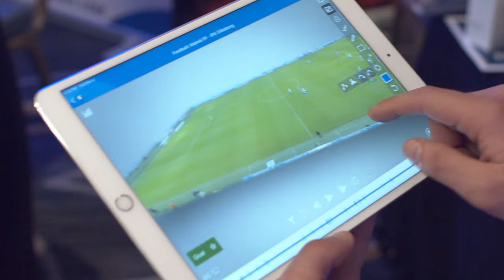Spiideo present at USL Winter Summit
Spiideo is a system of cameras installed in sports arenas. Through software allows coaches to observe in detail every movement of players in the field, during a game or training, using a simple app that provides valuable tools so they can't lose any detail. // Spiideo es un sistema de instalación de cámaras en los estadios deportivos, que mediante un software permite que los entrenadores puedan observar a detalle cada movimiento de los jugadores en el campo, durante un partido o un entrenamiento, utilizando una sencilla app que le brinda valiosas herramientas para no perder ningún detalle.